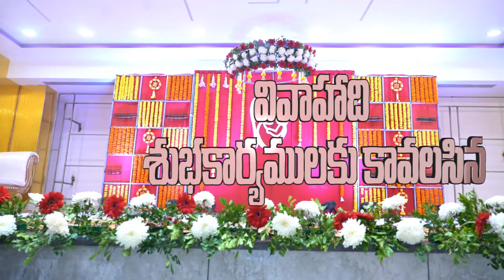Hari Convention Nimmada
The one and only Multi Complex in Srikakulam district